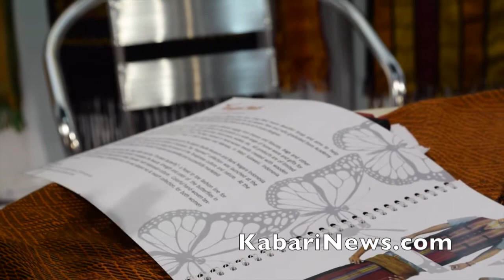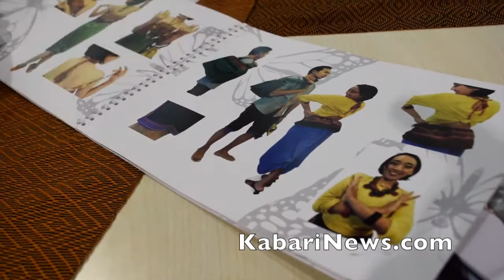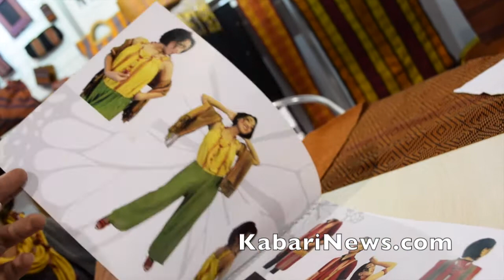Liputan Export | Export Pakaian dan Tas dari Tenun Toraja